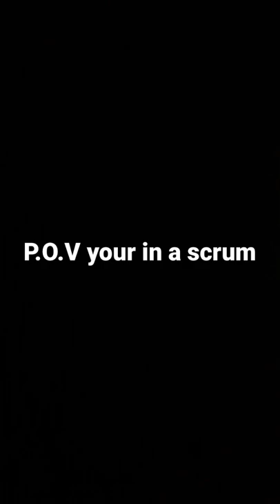shorts rugby funny